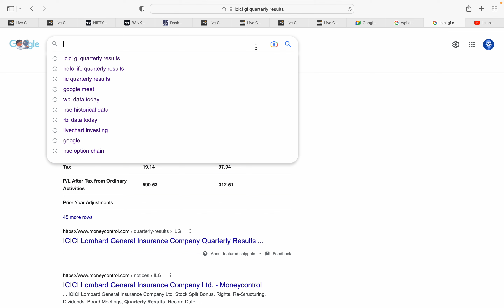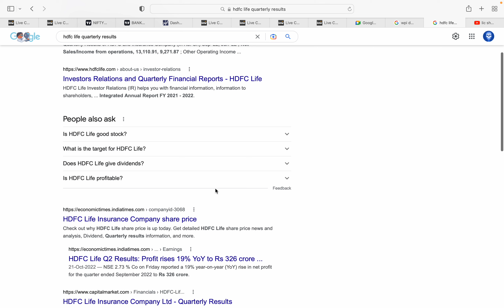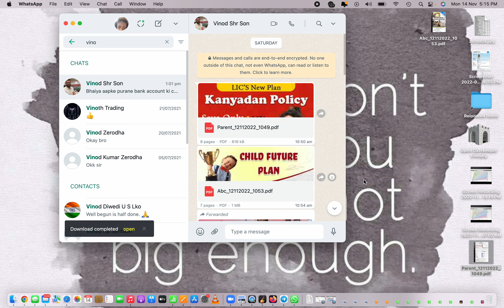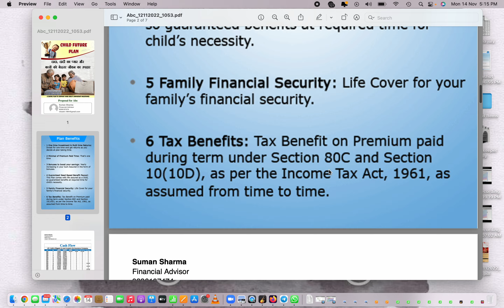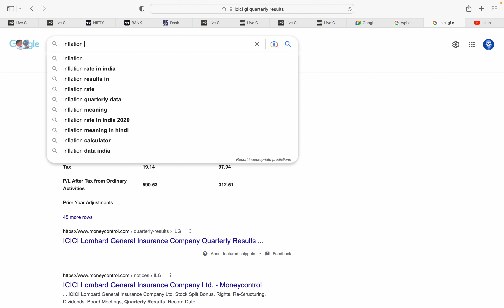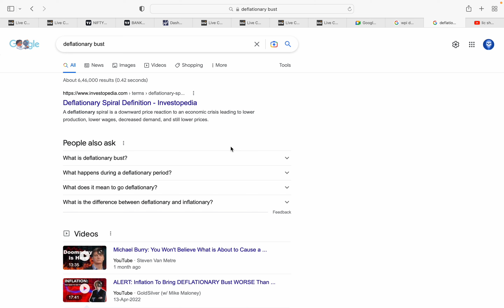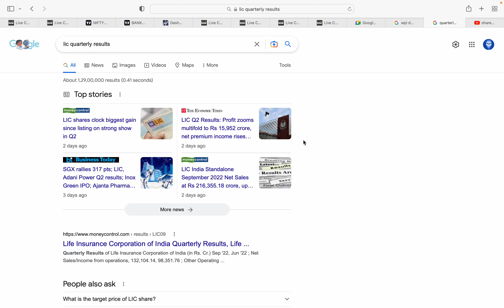ARE YOU INVESTING RIGHT ?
bank nifty tomorrow predicti
tomorrow nifty prediction,nifty trend tomorrow
tomorrow nifty bank prediction
market tomorrow
kal ka share market kaisa rahega
nifty target for tomorrow
tomorrow bank nifty analysis
tomorrow nifty
kal ka banknifty kaisa rahega
option trading tomorrow
how to know bank nifty will go up or down

astro nifty
astro nifty prediction
banknifty analysis
banknifty monday
banknifty option for tomorrow
double top and bottom strategy
intraday stocks for tomorrow
live trading
october expiry nifty
market monday
nifty 50 prediction tomorrow
 | option chain | nifty
NIFTY PREDICTION FOR TOMORROW | BANK NIFTY PREDICTION FOR TOMORROW | NIFTY TOMORROW  2022
Nifty & Bank Nifty Tomorrow Prediction 2022 - NIFTY & BANK NIFTY on thersday | Option for Tomorrow
NIFTY PREDICTION FOR Thursday |EXPIRY JACKPOT
NIFTY PREDICTION & BANKNIFTY ANALYSIS FOR NIFTY TARGET FOR TOMORROW MR.SCALPER
NIFTY ANALYSIS & BANKNIFTY ANALYSIS FOR  NIFTY PREDICTION FOR TOMORROW | CODEVISER / Nifty Banknifty